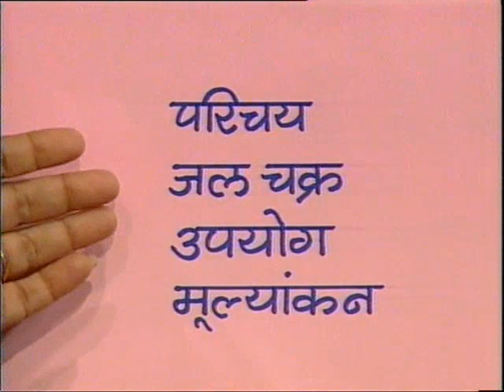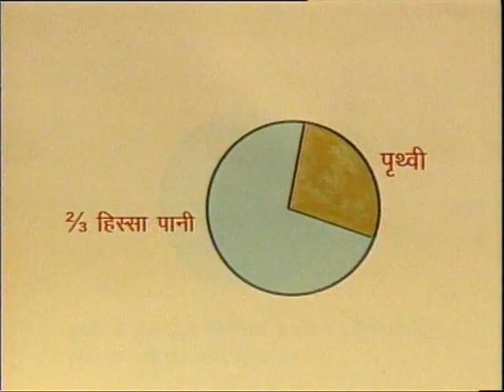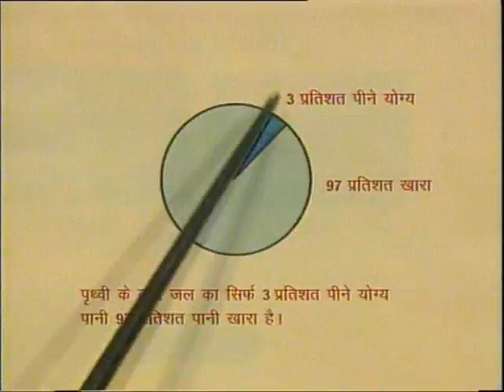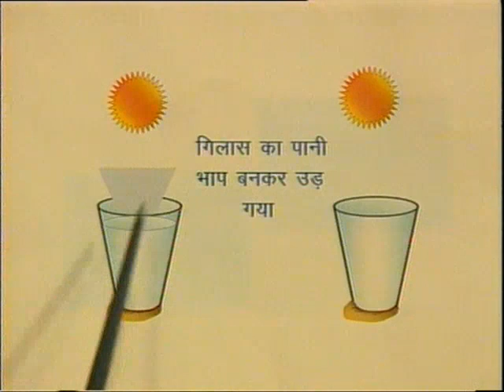Jal / जल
इस कार्यक्रम में जल का स्रोत, अवस्थाएं, उपयोग, जल चक्र और जल संरक्षण के बारे में उदहारण द्वारा बताया गया है।